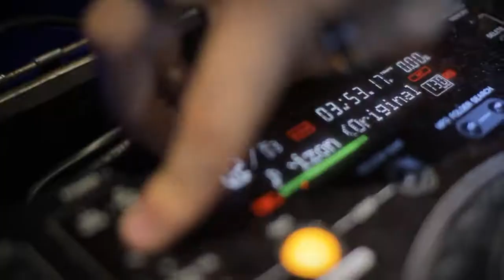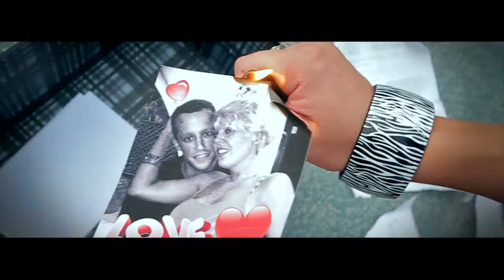ALTILLO 15, NOE MORILLAS,DANNY COSTTA,ALEX TOJAR,EMILIO GONZALEZ,GOYO MARTIN (25/08/2010)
CIERRE HOUSE ALTILLO 15
BARAKAT AUDIOVISUAL:
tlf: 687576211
+info en mi web.

LETRA I DONT NEED YOU ANYMORE:

If You plan to let me go you should know that
I don't need you anymore, don't you come back
To me boy
If your love ain't true to me I don't want it
Don't you play with my feelings, No no baby
Aha yeah

You cheat on me, You know it ain't right
I saw you with that girl last night
Baby you know I don't need you anymore
So now I'm closing my door

I can't deny that you're looking damn fine
But baby baby I can't take it no more
Oh won't you please

If Yo plan to let me go you should know that

One of these days it's gonna happen to you.